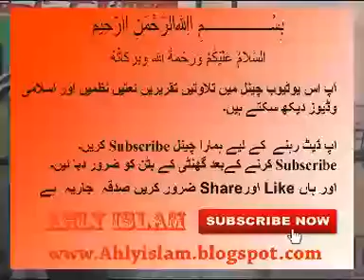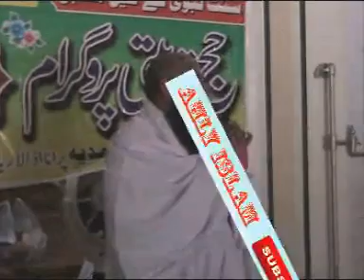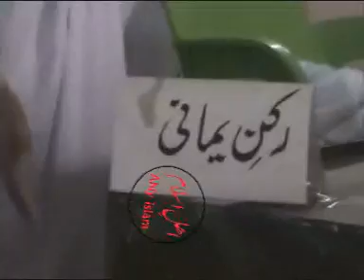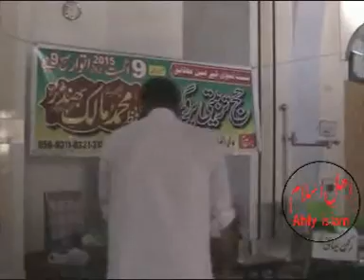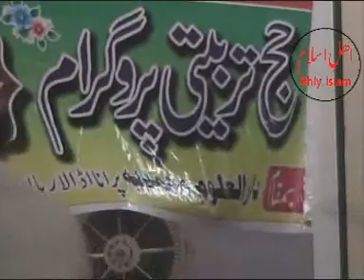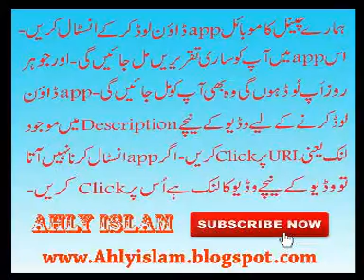Hajj Training In Urdu Hindi New 2017 Part ( 2 ) اردو زبان میں حج کی تربیت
Hajj Training In Urdu Hindi New 2017 Part ( 2 ) latest

Hajj Training In Urdu Hindi New 2017 Part ( 2 ) latest 2017

Hajj Training In Urdu Hindi New 2017 Part ( 2 )

Hajj Training In Urdu Hindi New 2017 Part ( 2 ) taqreer

Hajj Training In Urdu Hindi New 2017 Part ( 2 ) taqreer 2017
Hajj Training In Urdu Hindi New 2017 Part ( 2 ) taqreer latest

Hajj Training In Urdu Hindi New 2017 Part ( 2 ) taqreer latest 2017

qari Latest

qari beautiful

qari beautiful Tilawat

qari naat

Qari Shahid Mahmood 2017

Qari Shahid Mahmood latest 2017

Shahid Mahmood 2017

Shahid Mahmood

paigham tv
molana ibtisam
Meraj Rabbani
ilyas ghuman
ummah channel
Ahle Hadees
molvi manzoor
salafi media
molana Ahmed saeed
Ahle Sunnat
madani channel
Deobandi barelvi
yaseen cd Center
ahl hadith
Ahly islam
ahly islam
latest molvi
latest taqreer
Haneef Rabbani